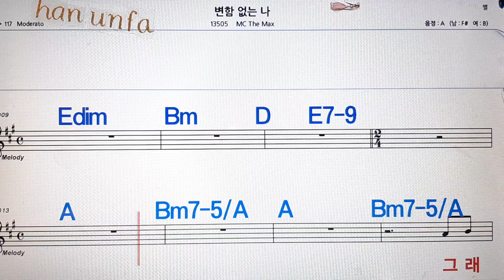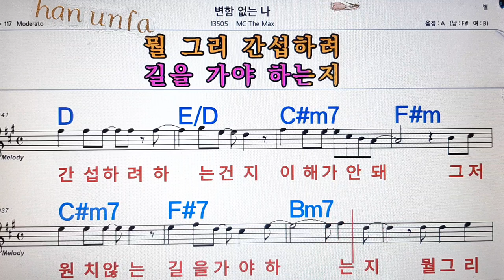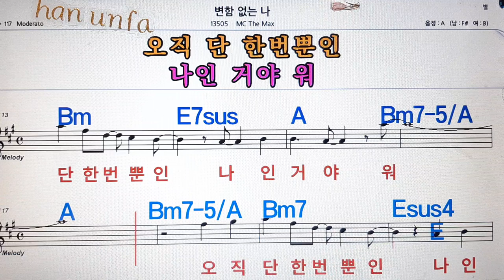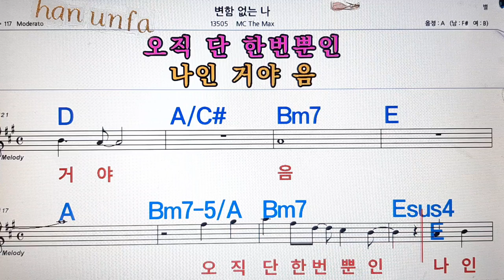변함없는 나/MC the max(엠시더맥스)💋노래방, 통기타 , 코드 큰악보, 가라오케, 반주💖Karaoke, Sheet Music, Chord, MR